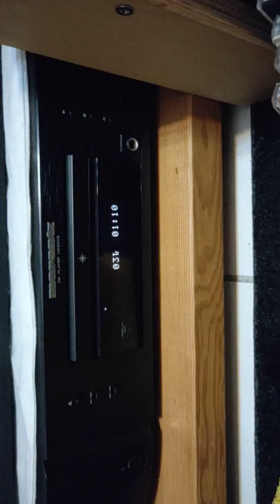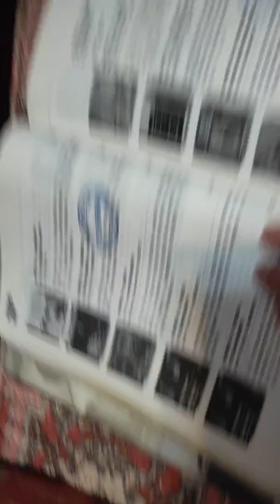Dave Brubeck.Time Out.Take Five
OppoR17